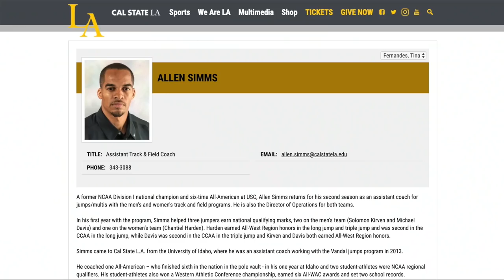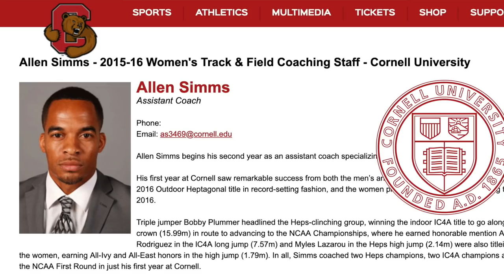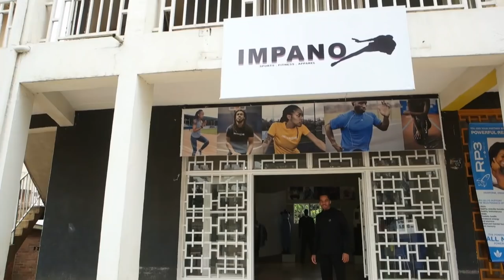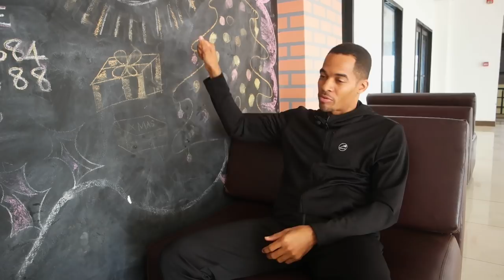Understanding the people of Rwanda has been the biggest challenge. w// ALLEN SIMMS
He is a 2x silver medalist in the triple jump, national champion in track and field, father, pan -African brother, social entrepreneur founder and CEO of Impano Academy and Impano Sports,  Allen Simms.